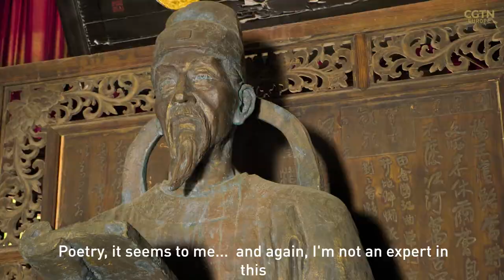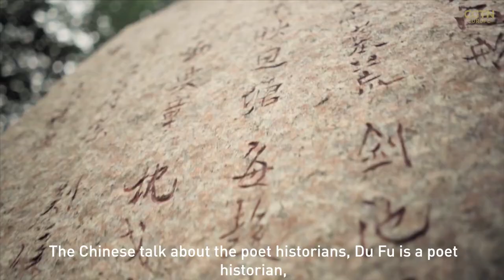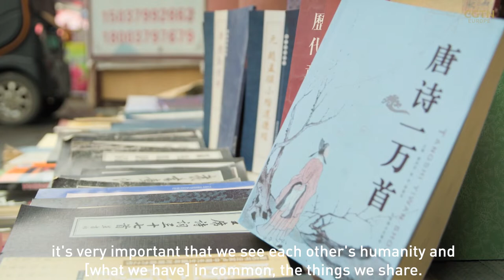Michael Wood - telling China’s story well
Already an acclaimed historian in the UK, Michael Wood became famous overnight in China when his in-depth documentary series on the country touched people’s hearts and even got a commendation from the president.

In an exclusive interview for CGTN Europe’s special Bridge Builders season, he explains his lifelong love for China – and what makes it such a special place for historians, writers and travelers.